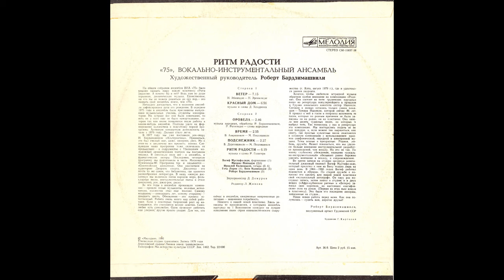ВИА 75 - Время 1981 ( пластинка Ритм Радости)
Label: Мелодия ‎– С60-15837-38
Format: Vinyl, LP, Stereo
Country: USSR
Released: 1981
Genre: Funk / Soul, Blues, Pop